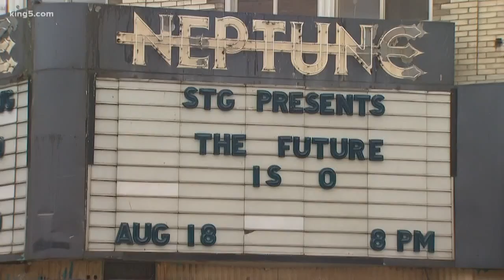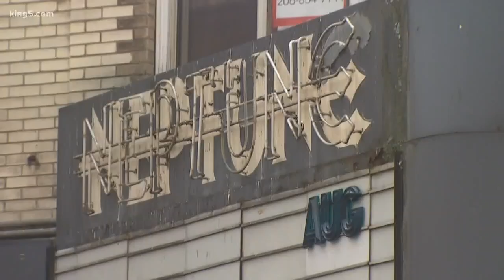Historic Neptune Theatre marquee needs replacing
The Neptune Theatre in Seattle's University District is among the surviving theaters, but it quite literally needs a facelift.